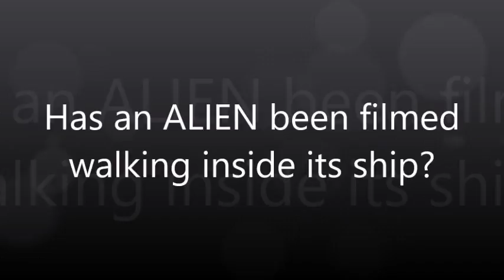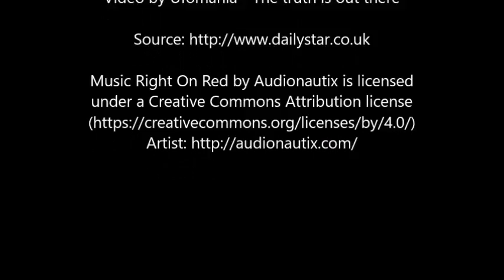Has an ALIEN been filmed walking inside its ship?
ALIEN enthusiasts claim to have filmed an extraterrestrial being walking inside its spaceship in a forest.